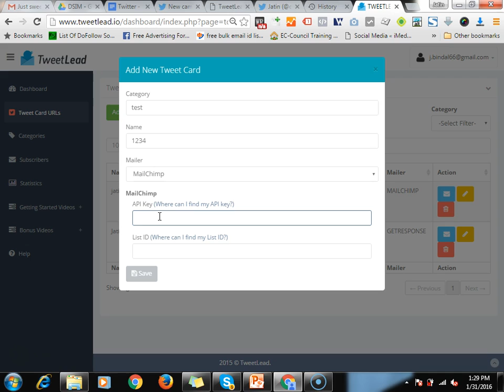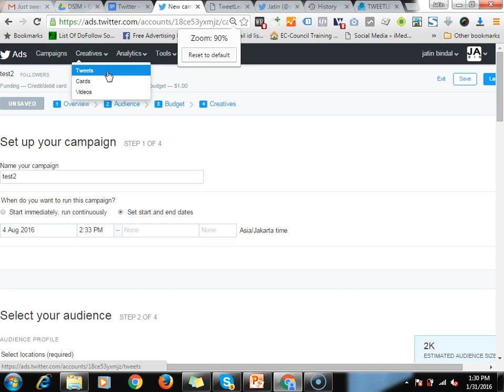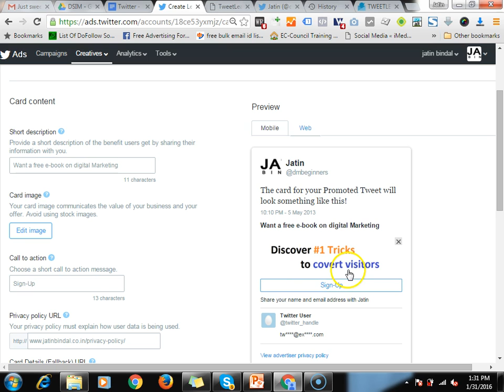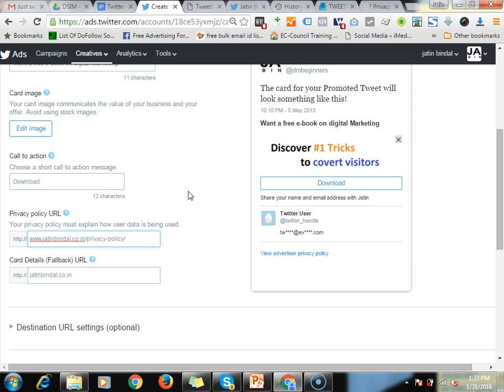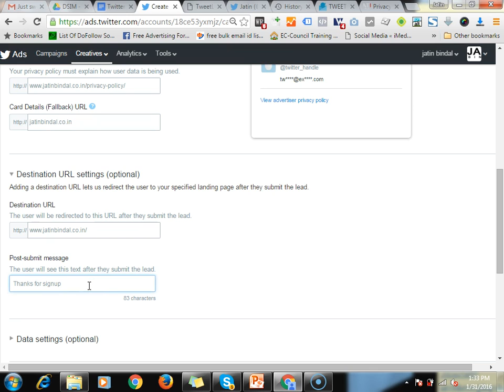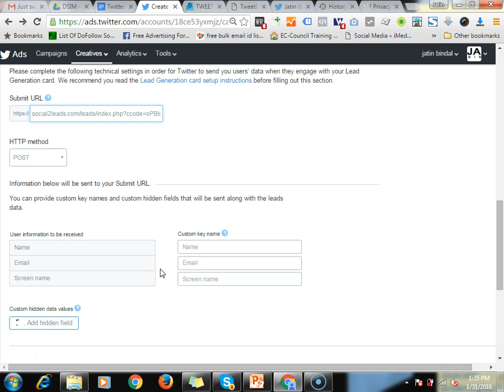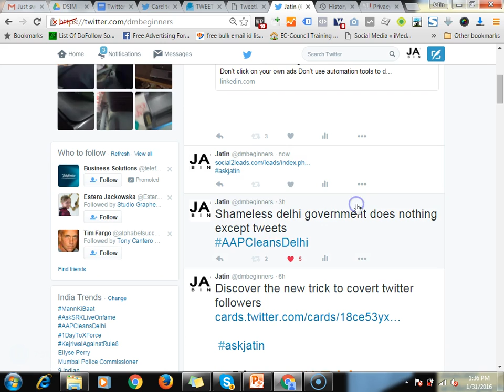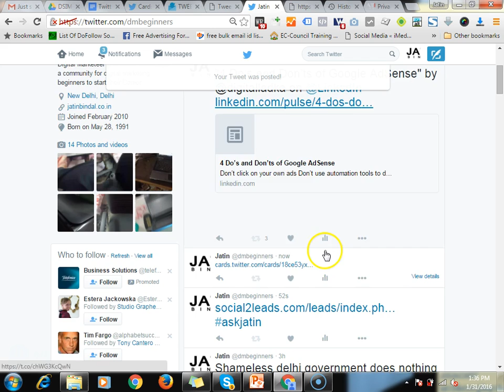Tweetlead collect email id through twitter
free way of marketing on twitter.

tweetlead helps in making cards